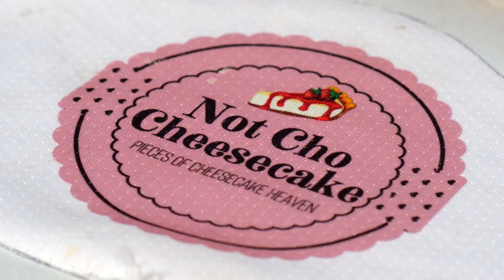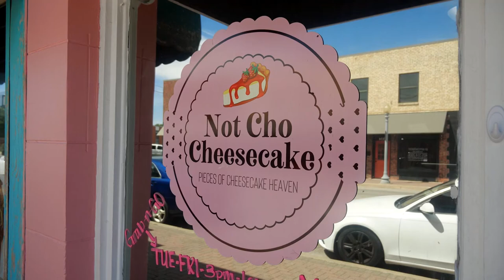Not Cho Cheesecake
In downtown Bethany, you can find a place to pick up delicious bites of cheesecake! At Not Cho Cheesecake, there are 24 flavors from which to choose, so that means you will have to return several times! From an original recipe the owners have created some wild but very popular flavors such as The Tennessee Whisky and Strawberry No Shortcake. Our Cinn City and Not Yo Mommas Banana Pudding Cheesecake are also customer favorites!